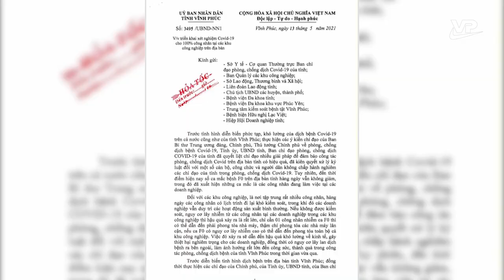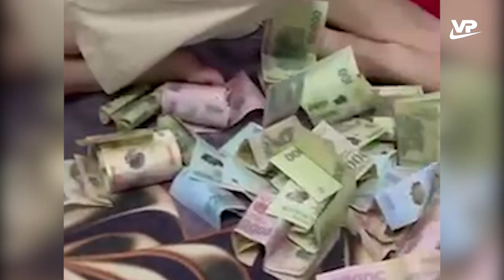Đánh chặn Covid-19